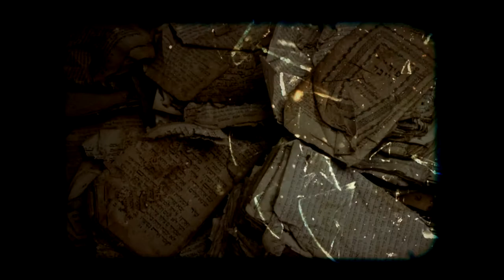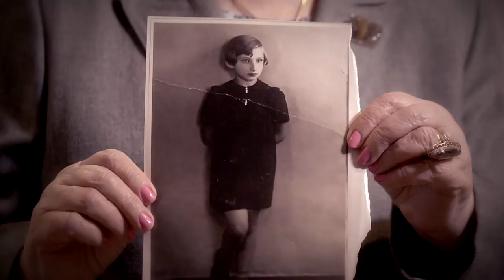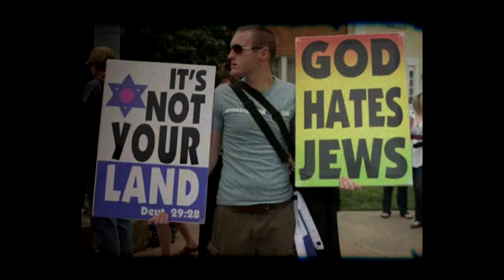WOMEN OF THE HOLOCAUST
Trailer for an epic three part miniseries on the lives of the women for whom the Holocaust was the defining event of their lives.  The series ranges from the end of WWI; the flourishing Jewish culture of the 20's and early 30's; the rise of the Nazis; the death camps; liberation; resettling; rebuilding lives; and still today contributing to a better world.